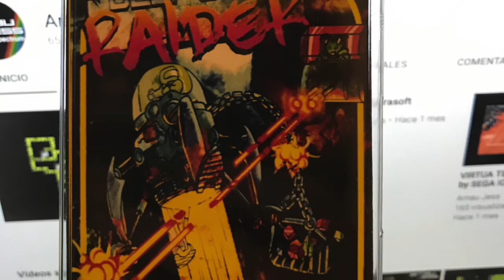DEEP CORE RAIDER Bug Zx SPECTRUM real tape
This is a bug in a real Speccy tapes.
Bug encontrado en el juego Deep Core Raider de Cronosoft, edición física y jugando en un Zx Spectrum real.